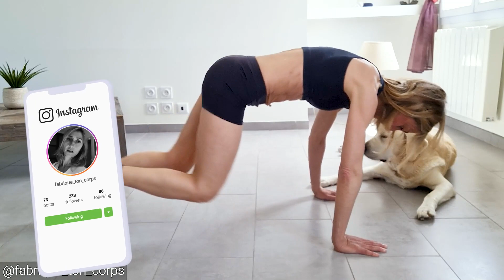AFFINER SA SILHOUETTE AVEC LE MOUNTAIN CLIMBER !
Aujourd'hui, je vous montre Le Mountain Climber.
Cet exercice va vous permettre de solliciter l’ensemble des groupes musculaires de votre corps, et particulièrement les jambes, les bras, ainsi que les abdominaux.
Aussi, s'ils sont réalisés à haute intensité, les mountain climbers vont vous permettre également de dépenser un maximum de calories et d’améliorer votre endurance.

Je vous laisse découvrir cet exercice simple, sans matériel, mais redoutablement efficace pour votre silhouette !

Ses avantages :

Il permet d’améliorer notre système cardio-vasculaire (on va brûler un max de calories rapidement)
Il renforce la tonicité de nos bras (triceps et épaules sont sollicités)
Il contribue à améliorer l’explosivité de nos membres inférieurs.
Il renforce les abdominaux profonds grâce à un travail de gainage (pas néfaste pour le périnée)

Technique pour faire le Montain Climber :

A quatre pattes, (comme le chien), en appui sur les mains et les pointes de pieds comme au gainage.
Vous tendez vos jambes et vos bras,  en position de pompes.
Vous avez vos cuisses-bassin-tronc alignés, vos abdos et fessiers contractés, vous regardez vers le sol.
Vous fléchissez une jambe tout en gardant l’autre bien tendue, toujours en appui sur vos pointes de pieds.
L’exercice consiste alors à ramener rapidement et alternativement les genoux gauche et droit vers l’avant (comme si vous preniez le départ d’une course dans des starting block, en courant sur place).

Si vous souhaitez réaliser une séance 100 % Mountain Climbers, voici un exemple adapté à votre niveau :

Débutant : 3 séries de 6 x (15 sec. d’effort + 30 sec. de récup) à intensité modérée, Récup entre les séries : 3 min.

Intermédiaire : 3 séries de 8 x (30 sec. d’effort + 30 sec. de récup) à intensité modérée, Récup entre les séries : 2 min.

Confirmé : 3 séries de 10 x (30 sec. d’effort + 15 sec. de récup) à intensité Max, Récup entre les séries : 1 min.

Vous trouverez ci-dessus les liens pour réaliser un cours complet où vous pourrez faire des MOUNTAIN CLIMBERS.

Bon entraînement et ne lâchez rien, plus on s'entraîne et plus on devient forts !!!